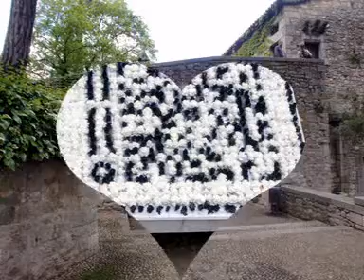GIRONA, TEMPS DE FLORS ' 2010